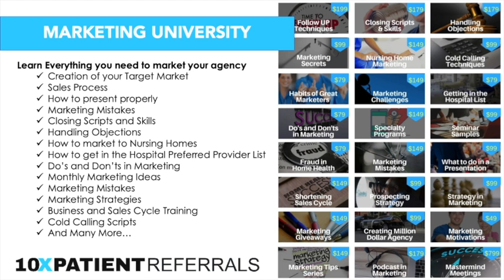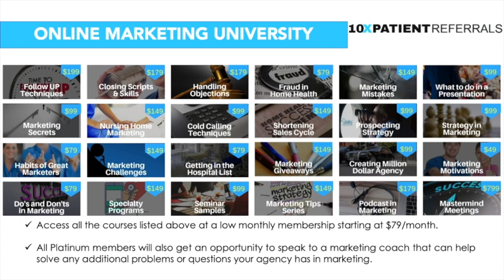Online Marketing University: What is in our Online Training (Home Health Marketing)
We are now launching our online learning platform that allows you to access are valuable training that are exclusive for our clients at a low cost for you. You will access video and audio training that are valuable for you to start increasing your referral sources and increasing your patient census.